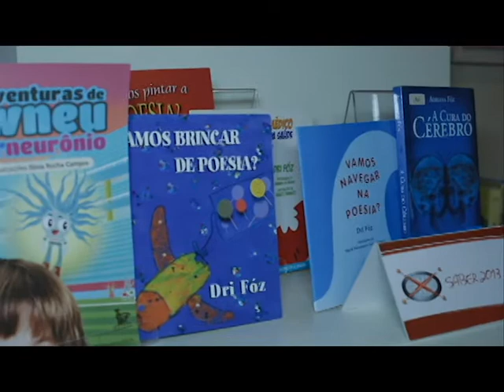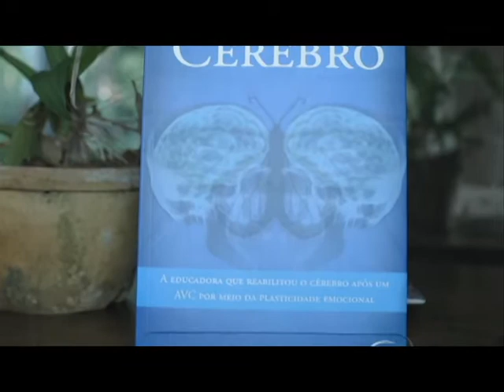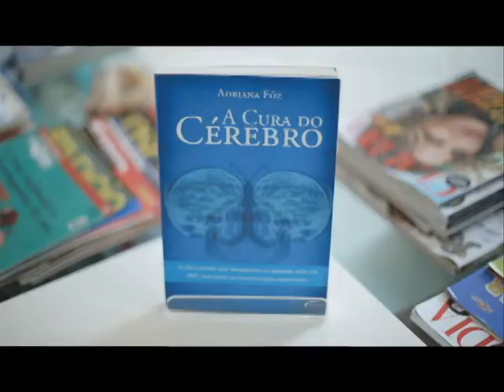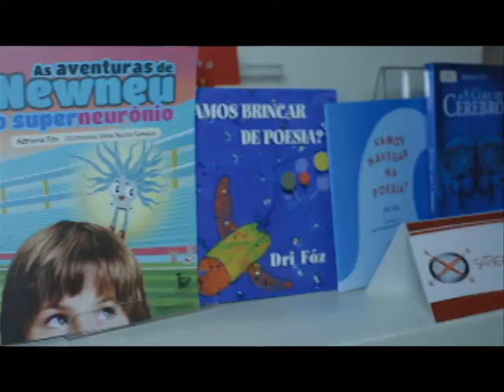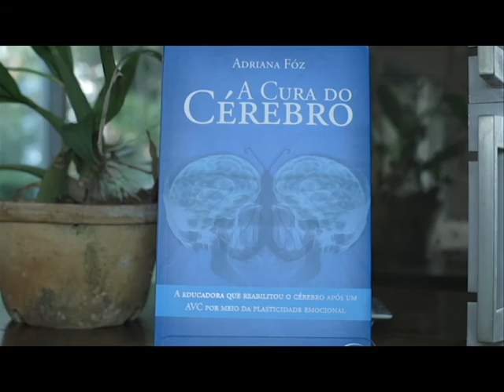Adriana Foz- VT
Parte do tema - Trauma
Exibido em 12/05/2014
Siga @pgconexao